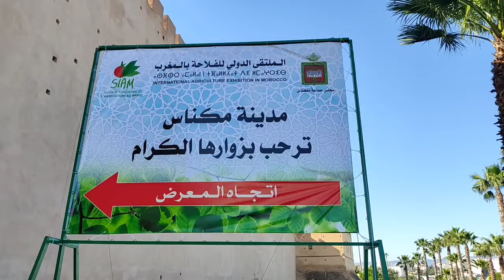مكناس/هده هي الات العملاقة التي كتشعل الضو والتبريد بالمعرض الدولي للفلاحة دورة16(بصمة تفي)